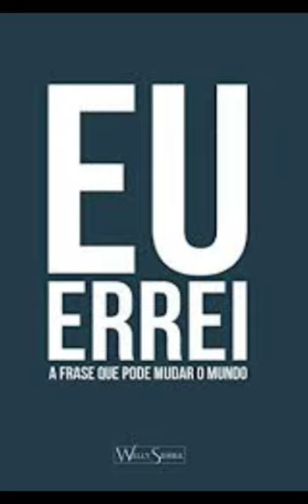MURALHA AURELIANA - ROMA/2022